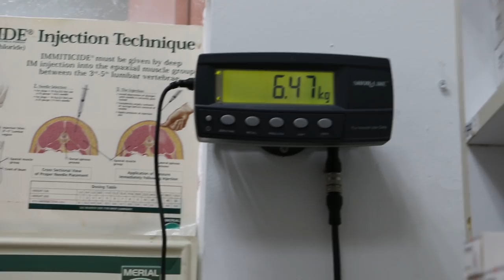A 6-year-old Pekinese has an itchy belly and an umbilical hernia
Apr 3, 2019 Wed.  The owner came for the dog's annual vaccination. The physical examination is important. It showed inflamed belly and chest area with ringworm lesions. Fungal culture was done. The dog will be spayed  with dental scaling done 14 days later. As the umbilical hernia is more than 4 cm x 5 cm in size, it is considered large. It will be repaired during spaying some 14 days later.